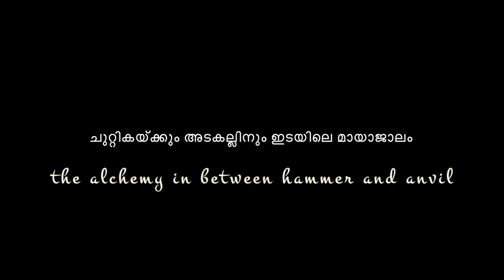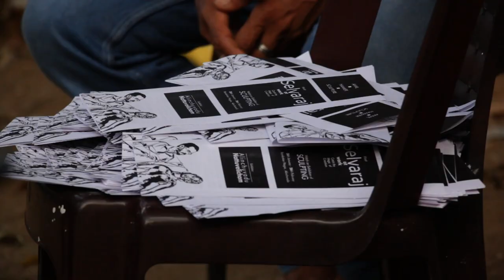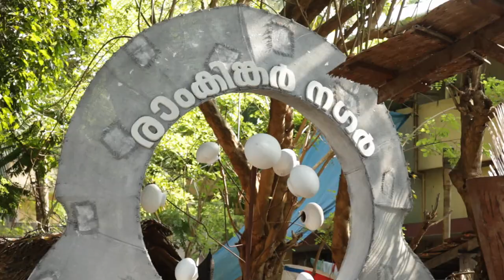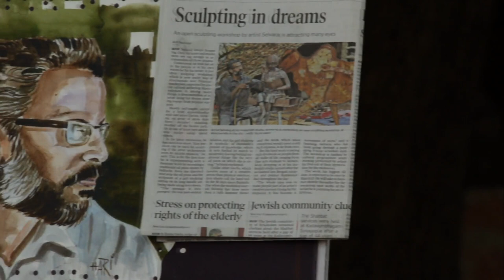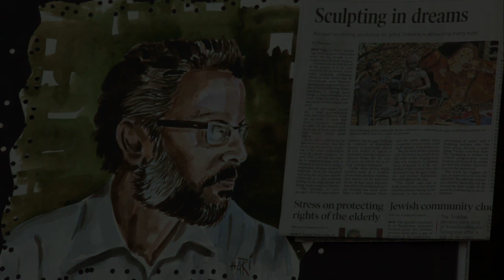THE ALCHEMY OF SELVARAJ K S | SCULPTURE | SHEET METAL | LIVE DEMONSTRATION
Selvaraj. K. S is an eminent sculptor who creates wondrous sculptures in every artistic medium. Probably, he is the only artist who create big sculptures on sheet metal. This video is the documentation of a live sculpting workshop which he conducted in association with "Alinchuvadu Naattuvelicham",  a cultural group formed to promote Art and Culture. It took around 50 days to complete the thematic sculpture to finish. A lot of enthusiasts from various part of the city visited the venue to watch this wonderful event.

Documentary Shot By : Davis Kuriakose
Edited by : Gopakumar Kaiprath
Script : John Ponnan
Commentary : Bobby Bal
Event Organised by Alinchuvadu Nattuvelicham
Produced & Published by : Bodhi Silent Scape

The copyright of this video and this audio recording is owned by Bodhi Silent Scape.